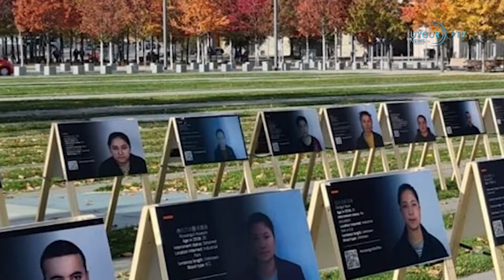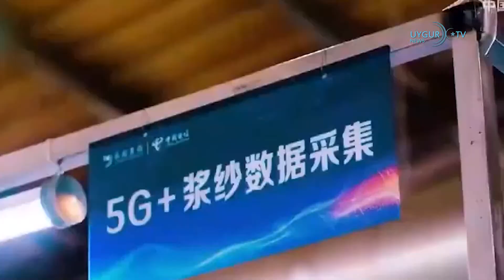14/10/2022 中国在全球设立警侨服务站和联络点引担忧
德国议会举行“维吾尔种族灭绝”主题图片展
世界维吾尔代表大会于10月9日在德国议会大厦和总理府之间的道路上启动了为期5天的以“维吾尔种族灭绝”为主题的摄影展。新疆警方档案中出现的东突厥斯坦集中营遇难者照片排列在两座重要的政府大楼之间，引起了政府官员和立法者的注意。 10月13日，世界维吾尔代表大会还在德国议会发起了“承认维吾尔种族灭绝”活动。德国议会在 2021 年通过的一项决议中，将中国对维吾尔人的镇压定为“反人类罪”，但并未称其为“种族灭绝”。

 东突厥斯坦拥有超过30,000个5G站点
中国政权建立了历史上最大的数字独裁政权，近年来一直在大力投资 5G 网络，以加强对东突厥斯坦人民的控制。据了解，中国在东突厥斯坦建设了3万多个5G基站。据中国官方天山网2022年10月11日消息，所谓新疆通信管理局宣布，今年在该地区投资16.5亿元人民币进行5G建设，建成1万多个5G基站。

 中国在全球设立警侨服务站和联络点引担忧
根据一份新的报告，中国已在世界各地的一些城市开设了数十个所谓的“110海外警务服务中心”，其中一些被用来强迫嫌疑人返回中国面对刑事指控，这种做法违反了全球引渡法。人们担心这些网络可能被用来针对犯罪嫌疑人的同时，会被用来针对持不同政见者。报告的作者说，用于追踪嫌疑人并将其送回中国的关键方法，涉及所谓的“劝返”行动。这可能包括追踪目标人在中国的家人，以便通过恐吓、骚扰、拘留或监禁等手段向他们施压，迫使他们说服家人“自愿”返回。这还涉及在在线接近目标人，或者通过国外的卧底特工接近这些目标，以威胁和骚扰嫌疑人“自愿”返回。

 塔利班希望恢复阿富汗和中国之间的交通
塔利班宣布，他们希望恢复从阿富汗北部巴达赫尚省到中国的历史悠久的丝绸之路，为该国的经济发展做出贡献。塔利班发言人扎比胡拉·穆贾希德在首都喀布尔举行的“区域交流的挑战与机遇”会议上发表讲话，表示中国在阿富汗经济发展中发挥着重要作用。

 土耳其与利比亚签署油气领域谅解备忘录
作为为期一天的正式访问的一部分，土耳其外交部长恰武什奥卢率领的代表团会见了位于的黎波里的民族团结政府。 恰武什奥卢在的黎波里与利比亚外交和国际合作部长内克拉·曼古什举行联合新闻发布会，宣布土耳其与利比亚签署了碳氢化合物领域的谅解备忘录。 据报道，两国签署了从媒体到能源合作等诸多领域的协议。 希腊、埃及和支持替代政府的以东部为中心的利比亚议会对这些协议表示反对。

 朝鲜向东海区域发射弹道导弹
周五朝鲜再次发射一枚短程弹道导弹。此前，10架军机飞近朝韩边界，令韩国战机升空。朝鲜在一份声明中表示，其最近的导弹试验是“防御措施”。朝鲜在过去两周内发射了 8 枚导弹，10 月 4 日发射的导弹是自 2017 年以来首次越过日本东北部并降落在太平洋上。